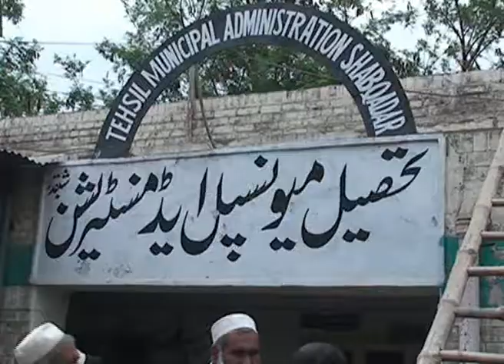Seg pak 2 mints shabqadar flood affecties aid (irfan ullah jan 09 april 2011).mpg